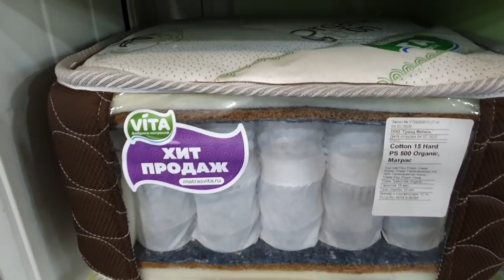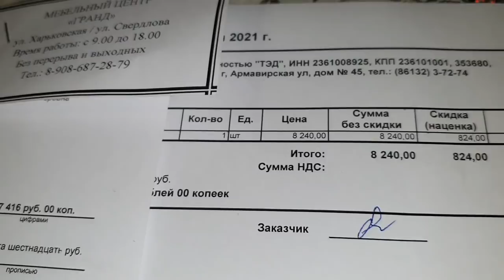🌻 41Рассольник Ленинградский👍Каша овсяная из цельного зерна с тыквой👍Покупка матраса.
Варю Рассольник Ленинградский.     Кашу из цельного овса с тыквой.  Мои покупки.

 мой тел. ватцап. 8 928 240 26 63

Рецепт  Рассольника.

Курица-500гр.
Картофель -4 шт.
Огурцы сол. -3 шт.
Рассол огуречный-2стак.
Перловка-60 гр.
Морковь-1шт.
Лук-2шт.
Томатная паста-2 ст.л.
Специи.
Лавр.Лист.

Рецепт
Каша из цельного  овса с тыквой.

Овес -200гр.
тыква- 200гр.
вода 1 литр.
Варить 50 минут.